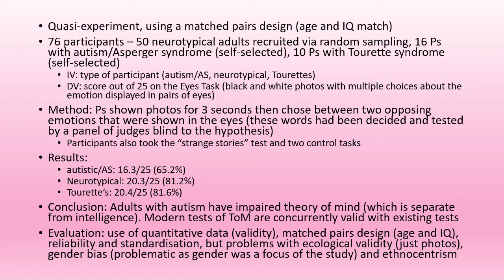60 (ish) Second Studies - Baron-Cohen et al (1997) - OCR A Level Psychology Component 2 Revision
A short video summarising the main descriptive details of Sir Simon Baron-Cohen et al's study into Theory of Mind and how it relates to emotional processing. I love this study - it's well-designed, well-executed, and does a lot for our understanding of the individual differences between people. A proper "modern classic" - I'm aware that a study carried out before almost all current A Level students were born isn't exactly "modern", but my mid-life crisis is already bad enough!

If you like this video, please hit the button for it. If you have any questions, then get involved in the comments!